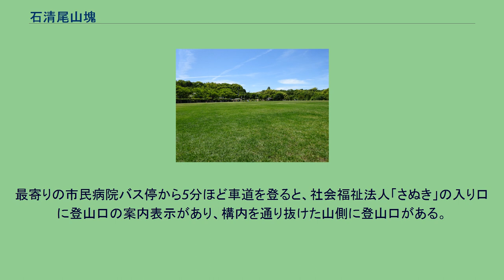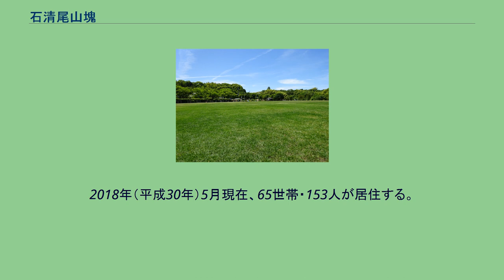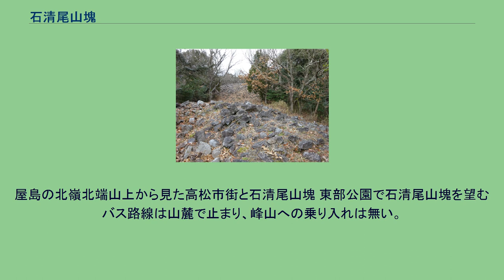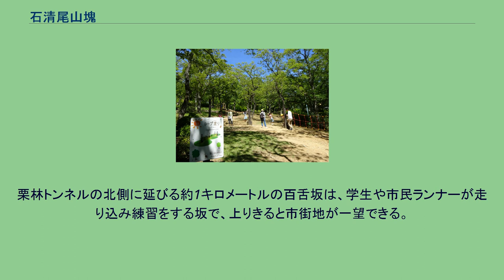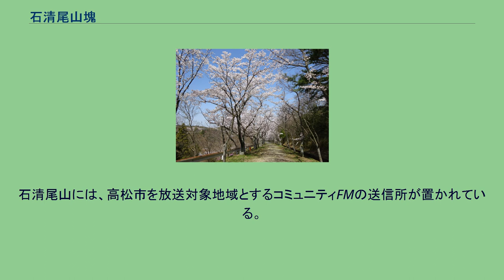石清尾山塊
石清尾山塊（いわせおさんかい）は、香川県高松市の高松平野北西部に位置し高松市街地に面した山塊である。
石清尾山塊は、高松平野の北西部に位置し、市街地に囲まれた周囲約16㎞・東西約3㎞・南北約4㎞に広がる独立した山塊である。
北端の石清尾山（232.4m）・南側の浄願寺山（239.5m）・東側に位置する稲荷山（166m）と室山（199.8m）などと平坦な峰でなる。
山塊の名称は、北東山麓の石清尾八幡神社に由来する。
山塊の北側の山麓から瀬戸内海まで約1㎞で、西側の香東川は北流して瀬戸内海に注ぐ。
稲荷山と室山の2峰の山塊は、「紫雲山（しうんざん）」と総称する。
また峰近くの山腹の峰山町から石清尾山にかけて広がる緩斜面と平坦地の領域は、通称「峰山（みねやま）」と呼ばれている。
山塊の峰や尾根を中心に、古墳時代の前期から後期にわたる120基を超す積石塚と盛土墳が分布する。
全長約96mの双方中円墳の「猫塚古墳」など20基を超す積石塚群は、「石清尾山古墳群」として国の史跡に指定され、全国の人々にも知られる香川県を代表する古代遺跡である。
山塊は香川のみどり百選の一つ。
峰山には、高松市の峰山公園（丸山地区には芝生広場・わんぱく広場・ちびっこ広場ほか、西石清尾地区にははにわっ子広場・アスレチックコース・バーベキュー広場・キャンプサイト・展望台ほか、東石清尾地区には花木園・桜並木ほか）が整備されている。
また登山やハイキングが楽しめる市民に身近な里山である。
石清尾山の展望台では、東方の屋島と西方の五色台に挟まれた瀬戸内海が一望できる。
高松市の中心市街とサンポート高松は眼下。
前方に、女木島・男木島・直島・豊島・小豆島などの島々、行き交う船舶、海を隔てて岡山県の山々が遠望できる。
また展望台から望む夜景は、高松市民が楽しむ夜景スポットの一つである。
北東の山塊最大の摺鉢谷には、峰近くの緩斜面を果樹園や畑などに使用して集住する峰山町がある。
山上へは、山麓の宮脇町の峰山墓地から峰山町を経て、石清尾山の峰に至る自動車道が通る。
山塊を囲み、山塊に広がる行政区は宮脇町のほか数町にまたがる。
石清尾山は狭義では「石清尾山」を指すが、広義では「石清尾山塊」と解釈されている。
地形の詳細は巻頭と概要に記述の通り。
石清尾山と浄願寺山は、白亜紀後期の花崗岩類を中期中新世（約1300万年前～約1500万年前）の讃岐岩質安山岩（サヌキトイド）が覆ったビュートで、頂部に平坦面が残る。
石清尾八幡宮から紫雲山は、讃岐岩質安山岩の貫入岩体で、石清尾山の東の尾根に火道角礫岩が分布する。
代表的なコースの、石清尾山から紫雲山を廻るコースは下記の通り。
最寄りの市民病院バス停から5分ほど車道を登ると、社会福祉法人「さぬき」の入り口に登山口の案内表示があり、構内を通り抜けた山側に登山口がある。
稜線に沿って登り、平坦な峰を進むと石清尾山の山頂の展望台に到着する。
展望台から南に入り、林の中を進み「猫塚古墳」を目指す。
古墳を過ぎれば車道に出る。
車道を南に進み、トイレ・「姫塚古墳」・「小塚古墳」の前を通り、休憩所を過ぎればハイキングコースの道標がある。
山道に入り「石船塚古墳」の右側をたどると紫雲山への縦走路に入る。
東側に下り、紫雲山に登り返すと、稲荷山と室山の分岐の尾根に出る。
北に折れ、稲荷山を目指して平坦な峰を進む。
稲荷山の三角点は、「稲荷山北端1号墳」の墳丘にある。
北に向かって急坂を道標のある場所まで下り、裾野を回り込み、中野稲荷神社の境内の階段を下る。
眼前の鉄道の高架を抜け、左に曲がればJR栗林公園北口駅である。
本ルートは、JR栗林公園北口駅をスタート地点とする登山者も多い。
石清尾山の展望台で瀬戸内海を望む（5月）。
突出部で猫塚古墳を臨む 古墳時代は、山塊の北側の山麓は海岸であり、東側と西側の山麓を河川が北流していたとされている。
標高150～160メートルの摺鉢谷では、弥生時代の青銅器・土器・石器が採取され、高地性集落の痕跡が認められる。
浄願寺山と紫雲山の標高20～30メートルの場所でも、弥生時代の遺物が採取されている。
古墳時代前期の積石塚は、大和の豪族を首長とする政治連合に参加しながら、自立的な地域支配を行っていた豪族の遺跡とされている。
その後、古墳時代後期まで、山塊の全域で多くの盛土墳が築かれている。
江戸時代の摺鉢谷は、深山幽谷であると『三代物語』に記述する。
香...